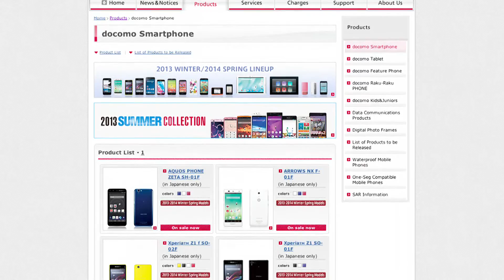NTT DoCoMo Builds Mobile Voice Recognition Service Using AWS Cloud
Find out how NTT DoCoMo, Japan's leading mobile phone operator, delivers voice recognition services to over 60 million customers with help from AWS.